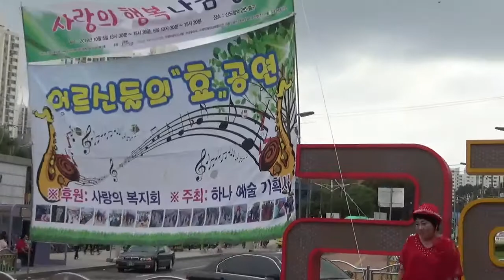MC가수 김현자소리꾼[저하늘에별을찿아//유지나]하나예술기획2019/10/05